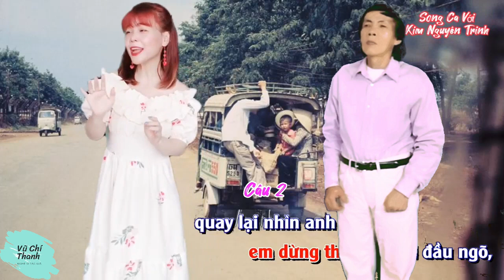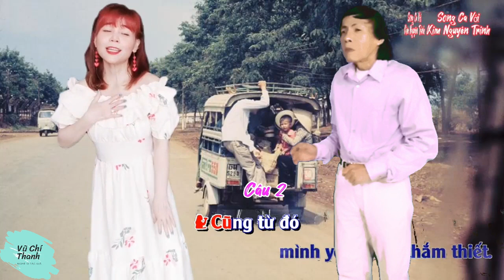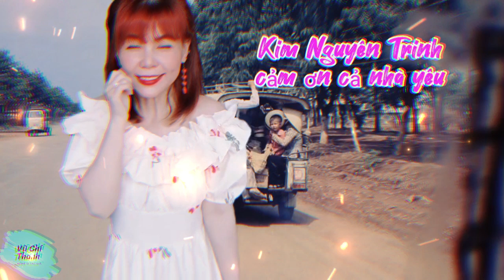Tân Cổ : CHUYẾN XE LAM CHIỀU/Tg: Vinh Sử-Loan Thảo/Tb:Vũ Chí Thanh-Kim Nguyên Trinh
Tân Cổ : Tân Cổ : CHUYẾN XE LAM CHIỀU/Tg: Vinh Sử-Loan Thảo/Tb:Vũ Chí Thanh-Kim Nguyên Trinh